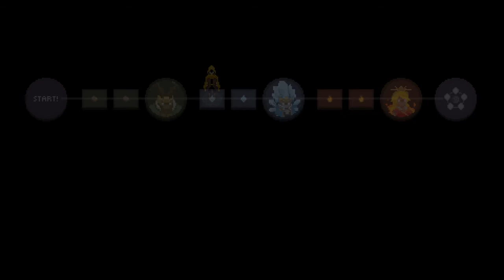Wizard of Legend Crit Melee 2-1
Ice archers are no joke